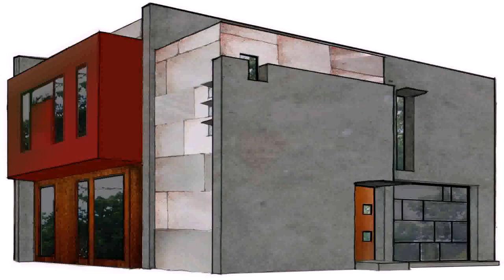Contemporary Modern House Floor Plan - Gif Maker DaddyGif.com (see description)